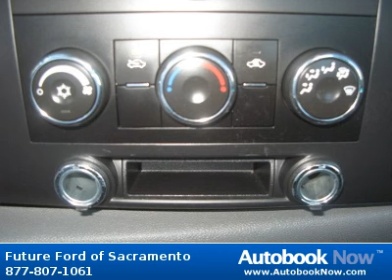2007 GMC Sierra 1500 in Sacramento CA for Sale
2007 GMC Sierra 1500
Stock #: 20788A
Price: $10,988
Miles: 82,882
Color: Summit White
Transmission: Automatic